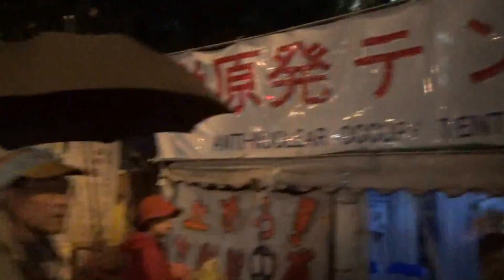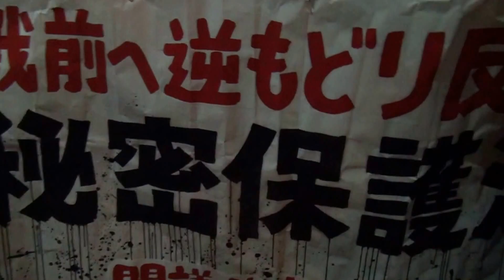2013.10.25特定秘密保護法〜絶対止めたい！絶対止めよう！首相官邸前大集会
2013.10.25特定秘密保護法〜絶対止めたい！絶対止めよう！首相官邸前大集会、火炎瓶テツと仲間たちにより、首相官邸前で行われた特定秘密保護法阻止集会の様子です。経産省本館前から首相官邸前まで、火炎瓶テツさんのリズムコールによる何時もの移動デモで首相官邸前へ民族大移動！反原連の抗議活動を終えて、そのまま残っていた人達と合流し集会スタート！の筈が、始まりました、警察の難癖・嫌がらせ(ーー;)すったもんだで集会強行！台風の影響が心配されたけど、雨もそんなに強い降りにはならず、風もそんなになかったので、荒天強行！皆の怒りで台風も避けてくれた？(^_^;)最初とったポジションでは後姿と声しか撮れなかったんだけど、雨で機材が濡れて壊れるのが心配で動きませんでした。でもやはり皆の熱い気持ちを伝えたい！我慢できずに三脚と荷物放置してスピーチの正面にしゃがみこんで、折り畳み傘をさすというより頭からかぶせて怪しく撮影続行！(^^ゞ捻挫の後遺症と足の痺れでブレブレですが、後半は一応正面斜め下から撮れました！(^_^)v置いといて、脱原発最高齢のサイトウさん、３日連続で集会に参加、スピーチしてくれました！感謝！脱帽！リスペクト！風邪引かないで下さいね。ご自愛を！何時までもお元気で！この方の一言一言が心に響く。歩んできた歴史が言葉に詰まっている。3.11以降生まれた若いアクション世代も先輩の言動に敬意を払い、学んでもらいたい。謙虚な姿勢を持って共闘してもらいたい。おごりたかぶりは皆離れていく。申し訳ないけど、今この時点でシングルイシューは理解出来ない。原発もTPPも何もかも止められなくなるのに意固地になっているとしか思えない。まーやり方は人それぞれ脱原発！批判する気もいがみ合う気も更々無いし、そんな時間も余裕も無い。仲間内でくだらないいがみ合いしている内に、危内閣の暴走はノンストップで破局へ突き進んでいく。そんな事やってる場合か？バラバラじゃ勝てないんだよ！？頼むからつまんないプライド捨てて、右も左も関係なく、老若男女、一緒に頑張ろう！(^^)/失礼しました。しかし、久々警察とちょいもめでカオス状態味わいました。荒天もあって元々怒れる人々達がざわめき出し、暴動になるかもの雰囲気も少し。まー警察もお決まりの嫌がらせが終わると一歩引いて見守る形に。しかし、何この機動隊？と思ったらマコちゃんの発言で納得。奴が犬小屋(首相官邸)にいるんじゃないか？ならば国民の声を聞いてもらおう！皆の怒りのボルテージはMAXへ！もうここでは秘密保全法の恐ろしさ、やばさは散々書いたので言いませんが、自分達の、子供達の未来です。表現の自由、言論の自由、知る権利、国民主権、全て奪われ、政府に都合の悪い事言うと「特定秘密」をもらしたとして、知らなかったとか飲み屋で口滑らせたとか関係無く逮捕、もれなく懲役10年付。こんな平成治安維持法で疑心暗鬼の暗黒自体に逆戻りしていいんですか？戦前よりも強力な恐怖政治が始まってるんですよ？国民は目を覚ませ！何時まで人任せの卑怯者でいる気だ？何もせず何かあったら人のせい、自分は何時でも完全被害者。真実を知る努力もせず、馬鹿みたいに洗脳マシン・テレビを鵜呑みにし、そんな事言ってなかった、聞いてなかった？テレビが真実言うかよ、マジ馬鹿か？悪いのは政府と世間？そうだよ、悪いのが分かってんなら自分から動いて変えろよ！逃げんなよ！子どもを守れよ！今迄通り、遊んでて何事も無く時か過ぎてくなんて妄想！いい加減気付いてくれ！頼むから世界中に日本人はキチガイ集団と周知しないでくれ！安倍の嘘と金で招致に成功した利権ピック。あれだって本当にこの国で開催出来るか怪しい。だって福島は収束なんかしてないのに、汚染水は完全ブロックだのコントロール下にあるだの、もー北朝鮮はやはり日本が作ったんだと思える厚顔無恥な嘘とペテンの大行進！あのさ、汚染水ダダ漏れなのはいくら何でも小学生だって知ってるよね？阿倍の下半身同様ダダ漏れ！お前のオムツじゃ完全ブロックできないんだよ？続きはブログで。